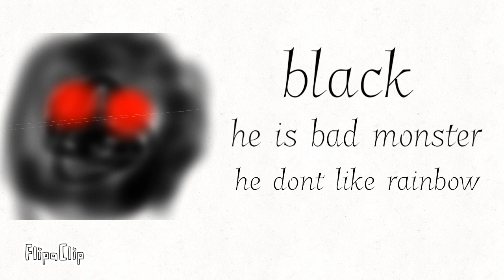rainbow friends chapter 3 concept